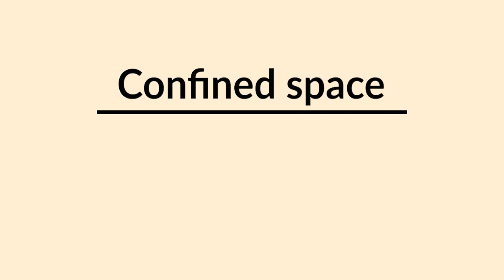1-Word Challenge #23 - Confined space | Edith Yanez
Aprenda palabras de la construcción en Inglés. Palabra de hoy: Confined space